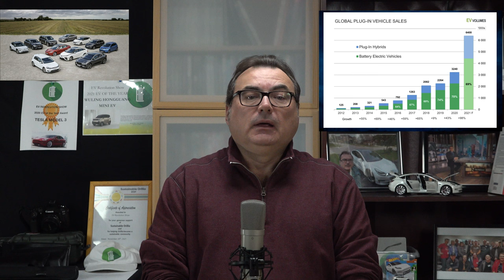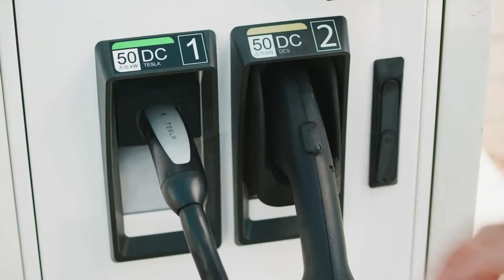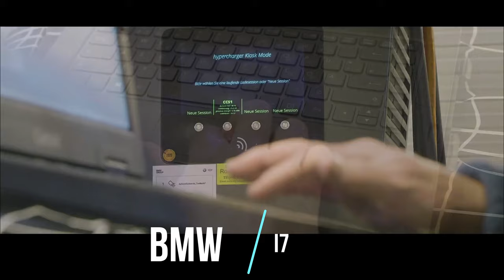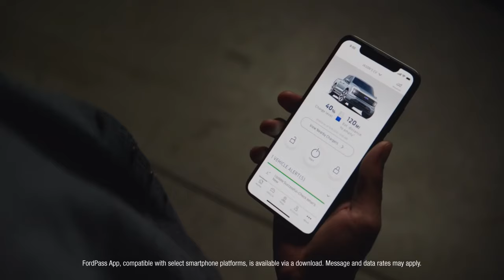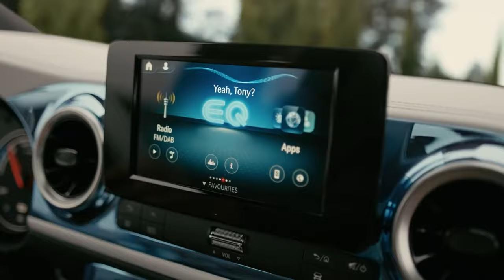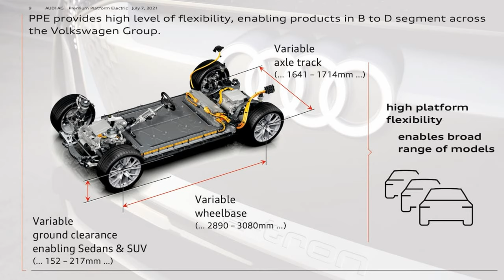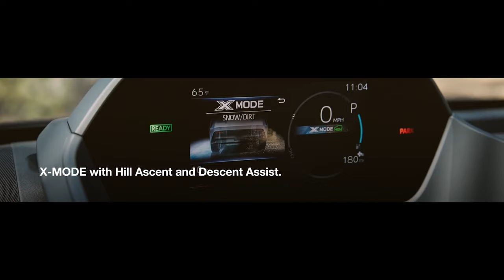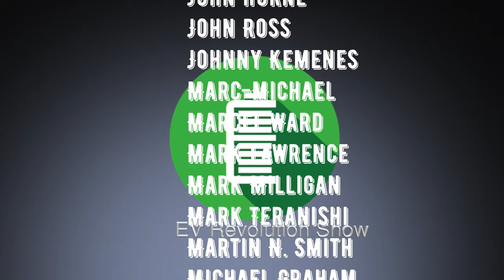Episode 155 - 2022 The Year of the EV? What's coming for consumers in 2022!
The EV Revolution Show - January 1, 2022

Happy New Year!  Hope everyone had a nice and safe holidays season!

Kicking off the year with my overview show to see what's coming up in all-electric vehicles for this year!  2022 may be the "Year of the EV", with so many new models coming out to choose from!  Choice will be the most it has ever been!

So sit back, relax, grab some popcorn and enjoy the show!